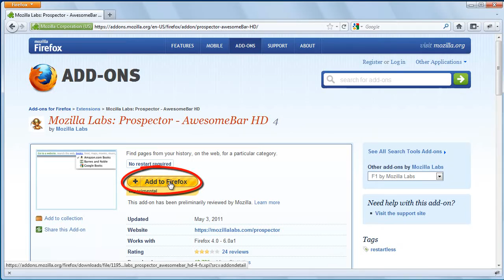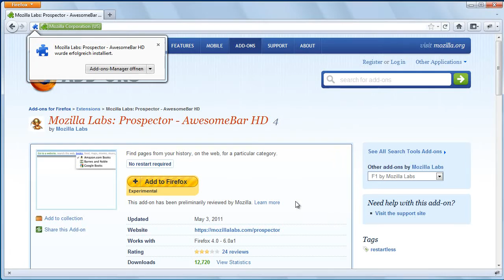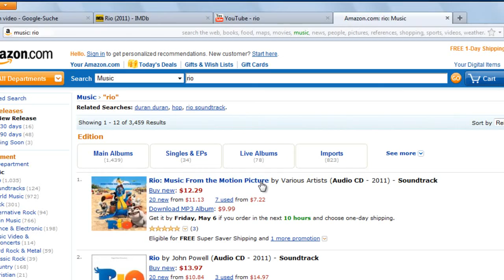Firefox: Kombiniertes Such- und Adressfeld für Firefox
Die Awesome Bar HD Erweiterung von Firefox kombiniert das Suchfeld  mit der Adressleiste. So können Sie auch mit dem Firefox Browser, ähnlich wie mit Google Chrome, eine Suche direkt aus der Adressleiste starten.Aber nicht nur der schnelle Zugriff auf Suchmaschinen wird durch die Awesome Bar ermöglicht, auch eine rasche Suche auf Youtube, IMDb oder Amazon ist möglich.